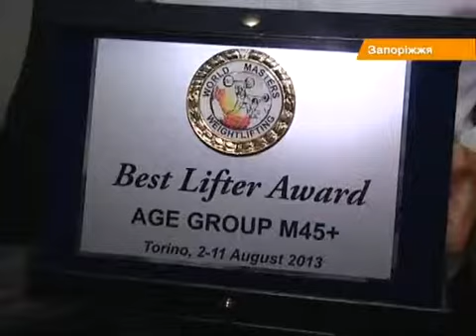Запорожский милиционер установил два олимпийских рекорда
Победа весом 260 килограммов. Запорожский милиционер Андрей Николов завоевал два золота на Восьмых Всемирных играх по тяжелой атлетике среди ветеранов. Подполковник областной милиции был лучшим в рывке и толчке штанги

Перемога вагою 260 кілограмів. Запорізький міліціонер Андрій Ніколов здобув два золота на Восьмих Всесвітніх іграх з важкої атлетики серед ветеранів. Підполковник обласної міліції був найкращим у ривку і поштовху штанги